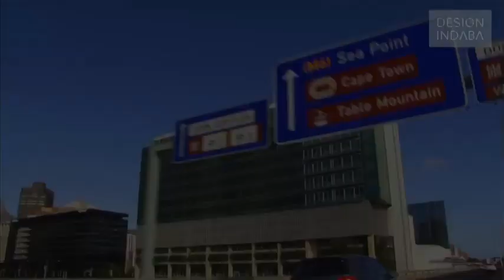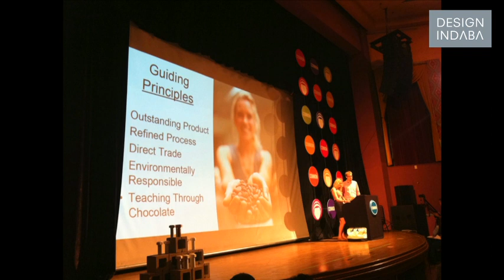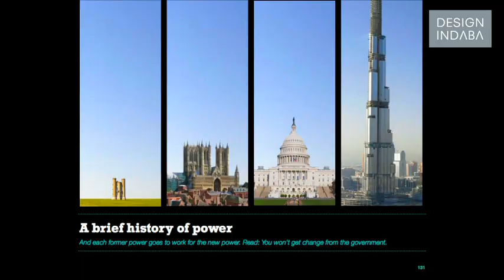John Bielenberg at Design Indaba 2012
The creative process, what John Bielenberg likes to call "thinking wrong", can be applied to solving all kinds of problems, he believes. Here Bielenberg talks about Project M, Common and design as a process, rather than an artefact.